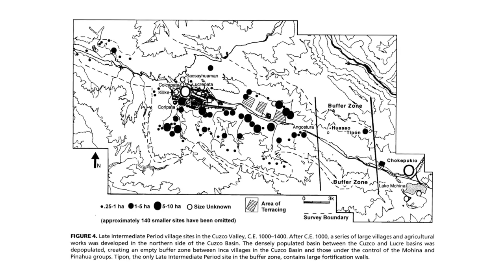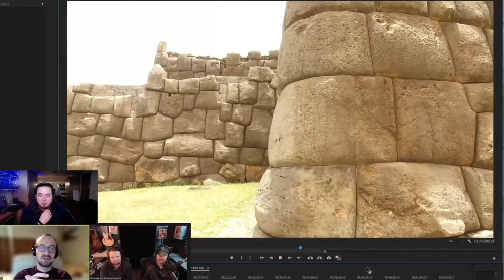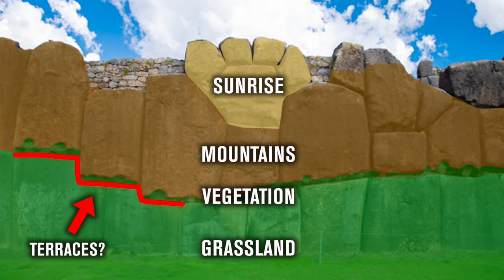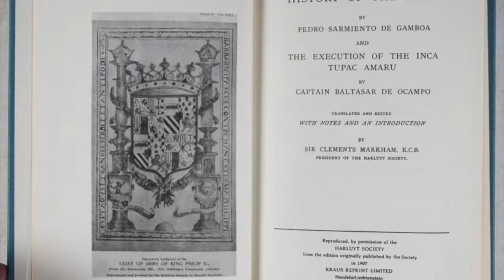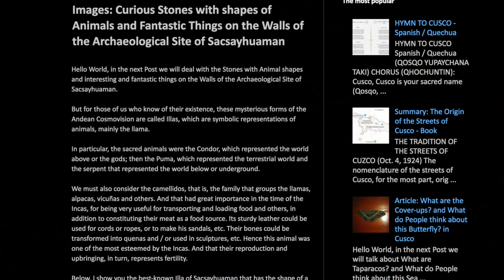Is There a HIDDEN code in the Pre-Inca Stonework of SACSAYHUAMAN, Peru? | Ancient Architects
I recently took part in my first ever podcast with Ben at UnchartedX and the Brothers of the Serpent, where we looked at and commented on Ben’s incredible footage of the megalithic stone walls of Sacsayhuaman in Peru.

The podcast is available now in audio The video podcast will soon be available on the UnchartedX and Ancient Architects YouTube channels.

During the podcast we speculated about their origins, age, purpose and so on, all of which is still somewhat of a mystery, but one thing that really sticks in my mind, is not just the precision of the stonework, but the shapes of the stones and the patterns we see.

It wasn’t just like a jigsaw puzzle putting these stones together. I believe that there are deliberate shapes encoded into them because there is literally no need for some of what we see. There is no point making life harder and making this shape and arrangement. Furthermore, some of the stone arrangements do not even add stability to the structure, so we have to ask why the blocks were laid in such a way.

In this video I look at Cuzco, Sacsayhuaman and the Sacred Valley and wonder if the stone walls could have cultural and maybe even astronomical significance.